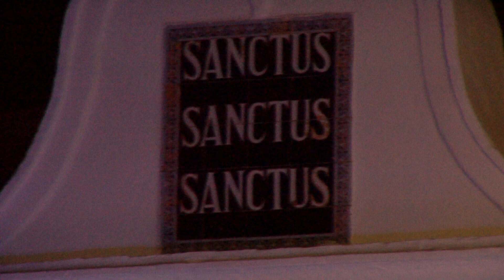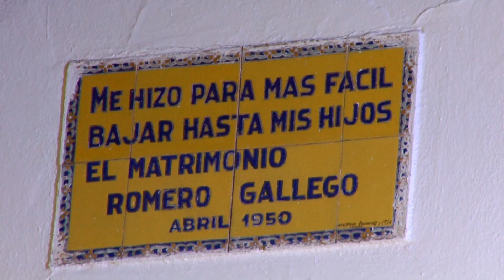MISA 25 ANIVERSARIO DE LA CORONACIÓN DE LA VIRGEN DE LOS SANTOS.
Resumen de la Misa celebrada en el Santuario de Ntra. Sra. de los Santos el dia 31 de agosto de 2019 con motivo del 25 aniversario de su Coronación.